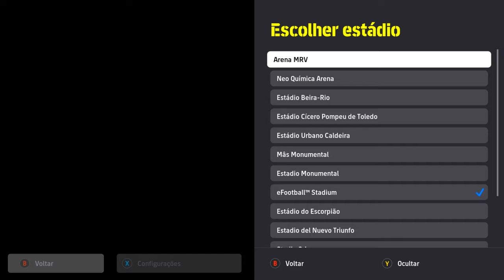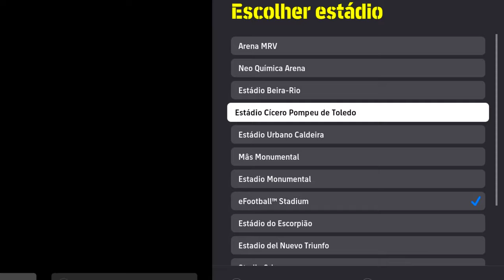🚨SAIU!! COMO ESTÃO OS TIMES BRASILEIROS NA 1° GRANDE ATUALIZAÇÃO DO EFOOTBALL 2024 (Update 3.1.0)